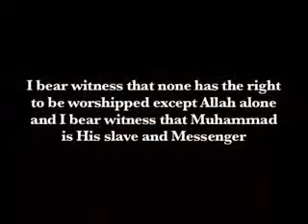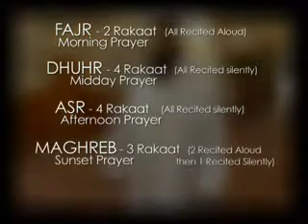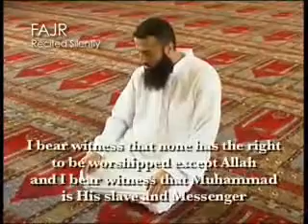How Muslim Pray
This show demonstrating to non-Muslims how Muslims pray. It tends to correct wrong info that non-Muslims got about Muslim prayers.